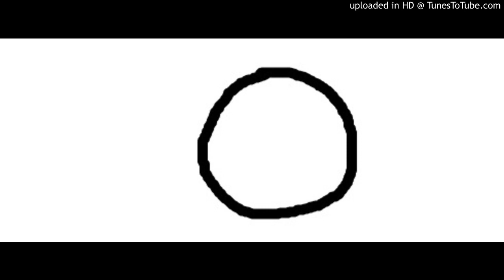【2014-11-30】信心銘の解説【悟りの真実】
ブログ「鬼和尚の仏教勉強会」より

０１ 至道無難　唯嫌揀択　但莫憎愛　洞然明白
０２ 毫釐有差　天地懸隔　欲得現前　莫存順逆
０３ 違順相争　是為心病　不識玄旨　徒労念静
０４ 円同大虚　無欠無余　良由取捨　所以不如
０５ 莫逐有縁　勿住空忍　一種平懐　泯然自尽
０６ 止動帰止　止更弥動　唯滞両辺　寧知一種
０７ 一種不通　両処失功　遣有没有　従空背空
０８ 多言多慮　転不相応　絶言絶慮　無処不通
０９ 帰根得旨　随照失宗　須臾返照　勝却前空
１０ 前空転変　皆由妄見　不用求真　唯須息見
１１ 二見不住　慎忽追尋　纔有是非　紛然失心
１２ 二由一有　一亦莫守　一心不生　万法無咎
１３ 無咎無法　不生不心　能随境滅　境逐能沈
１４ 境由能境　能由境能　欲知両段　元是一空
１５ 一空同両　斉含万象　不見精粗　寧有偏党
１６ 大道体寛　無難無易　小見狐疑　転急転遅
１７ 執之失度　必入邪路　放之自然　体無去住
１８ 任性合道　逍遥絶悩　繋念乖真　昏沈不好
１９ 好不労神　何用疎親　欲趣一乗　勿悪六塵
２０ 六塵不悪　還同正覚　智者無為　愚人自縛
２１ 法無異法　妄自愛著　将心用心　豈非大錯
２２ 迷生寂乱　悟無好悪　一切二辺　浪自斟酌
２３ 夢幻虚華　何労把捉　得失是非　一時放却
２４ 眼若不睡　諸夢自除　心若不異　万法一如
２５ 一如体玄　兀爾忘縁　万法斉観　帰復自然
２６ 泯其所以　不可方比　止動無動　動止無止
２７ 両既不成　一何有爾　究境窮極　不存軌則
２８ 契心平等　所作倶息　狐疑尽淨　正信調直
２９ 一切不留　無可記憶　虚明自照　不労心力　非思量処　識情難測
３０ 真如法界　無他無自　要急相応　唯言不二
３１ 不二皆同　無不包容　十方智者　皆入此宗
３２ 宗非促延　一念万年　無在不在　十方目前
３３ 極小同大　忘絶境界　極大同小　不見辺表
３４ 有即是無　無即是有　若不如此　必不須守
３５ 一即一切　一切即一　但能如是　何慮不畢
３６ 信心不二　不二信心　言語道断　非去来今